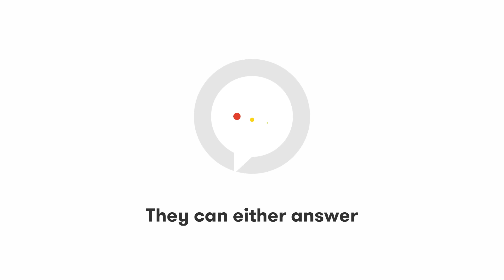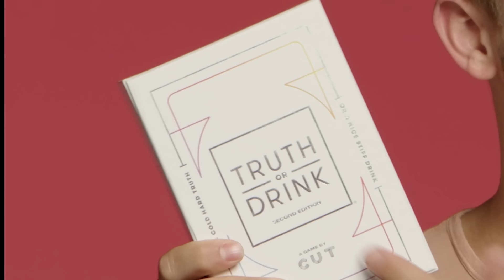Couples With a Large Age Gap | Truth or Drink | Cut